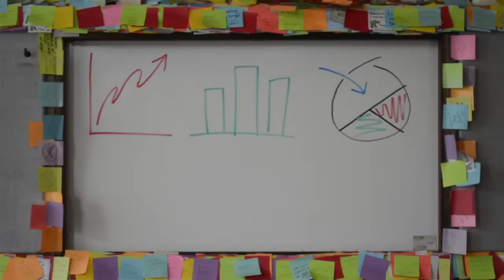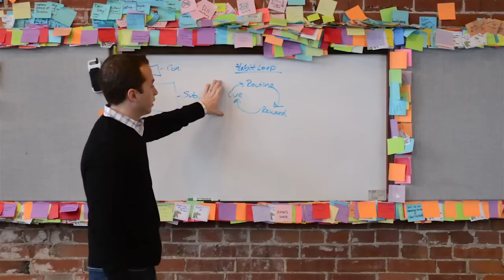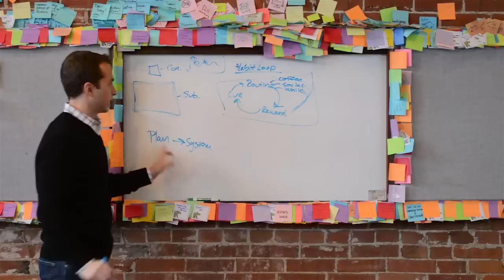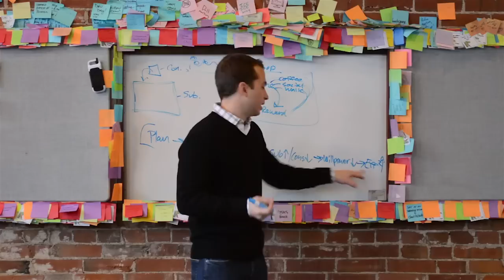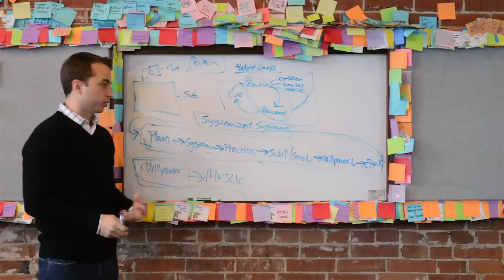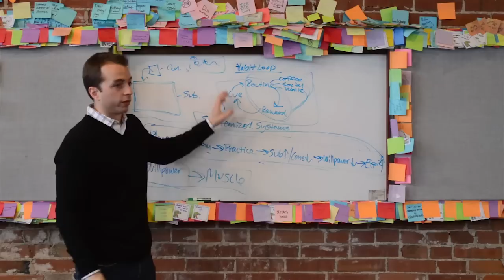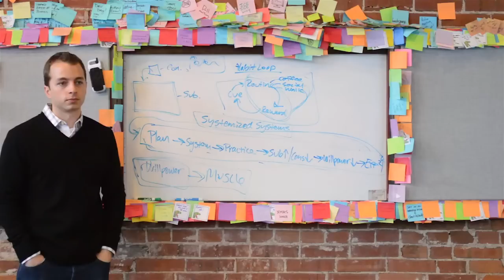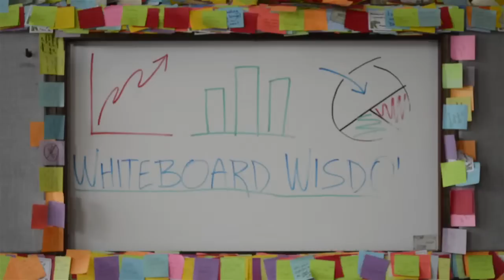Whiteboard Wisdom - Habit Loops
As we start setting New Year's Resolutions for 2013, perhaps we should look at goal-setting and achievement in a new way. In this Whiteboard Wisdom, Derek Weber reviews habit loops. Based on Charles Duhigg's book "The Power of Habit," Derek shows that entrepreneurs can increase their effectiveness and efficiency by exercising the muscles of habit and willpower.